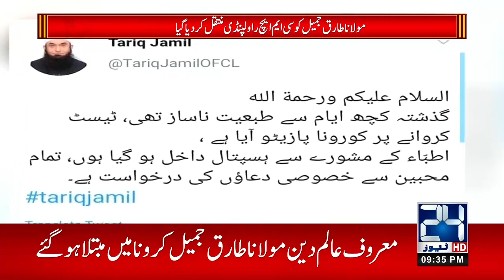Maulana Tariq Jameel Tests Positive For Virus, Admitted In Hospital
Maulana Tariq Jamil Tests Positive For Coronavirus

24 News HD is one of the leading news channels of Pakistan bringing you the latest current affairs from Pakistan and around the world.  Live National Assembly and Senate Session.